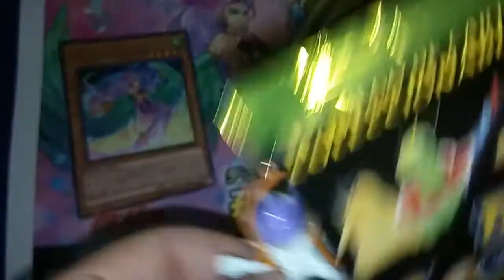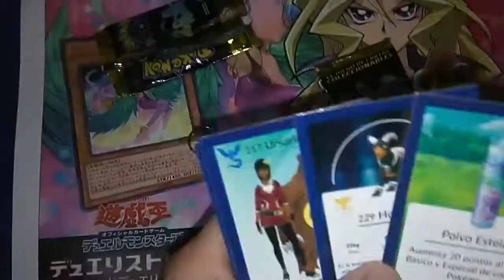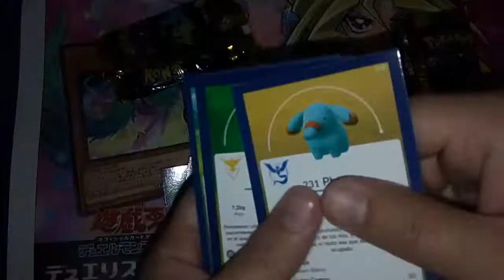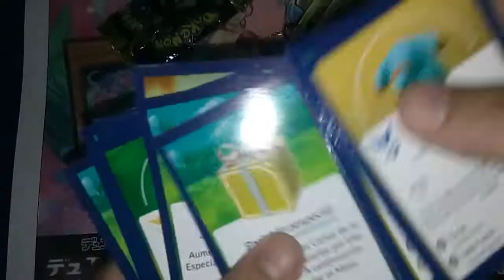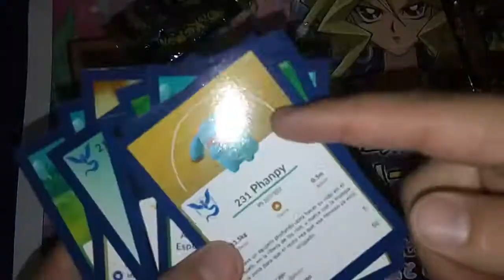[RDC] Unboxing Cartas Pokemon Go 2 + Data Random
Derechito al vicio!!! La mania de Pokemon continua en Argentina, todavia podes conseguir sobres de sus cartas oficiales de Pokemon Go de años atras y proximamente veremos un nuevo album de figuritas con la ultima generacion de Pokemon por coleccionar.